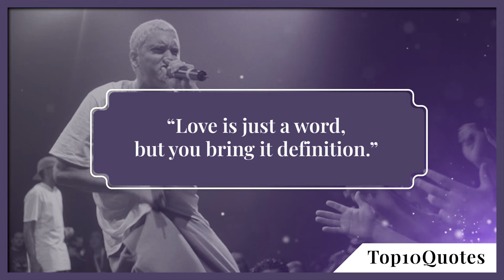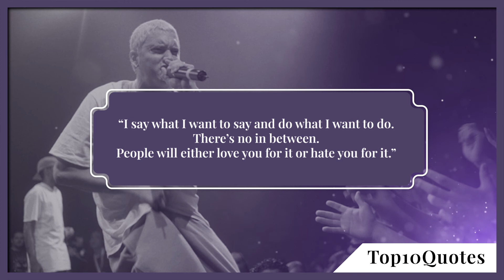Top 10 Quotes Eminem | American Rapper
‘Marshall Bruce Mathers III (born October 17, 1972), known professionally as Eminem is an American rapper, songwriter, and record producer. Credited with popularizing hip hop in Middle America, Eminem's global success and acclaimed works are widely regarded as having broken racial barriers for the acceptance of white rappers in popular music. While much of his transgressive work during the early 2000s made him hugely controversial, he came to be a representation of popular angst and the American underclass. He has been influential for many artists of various genres.’